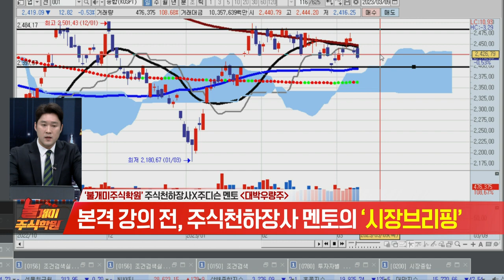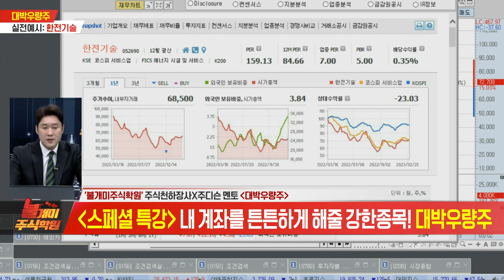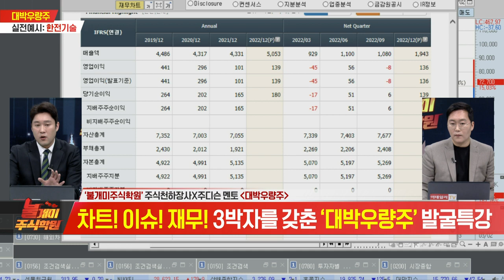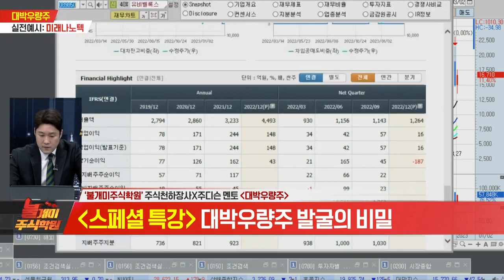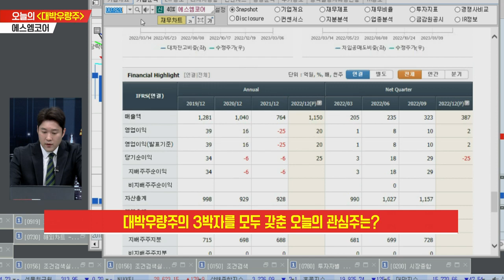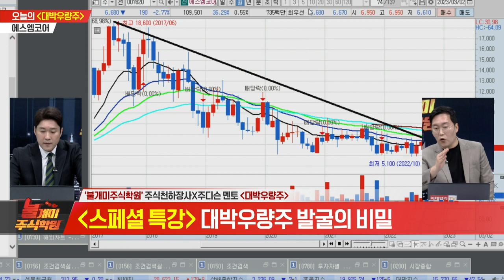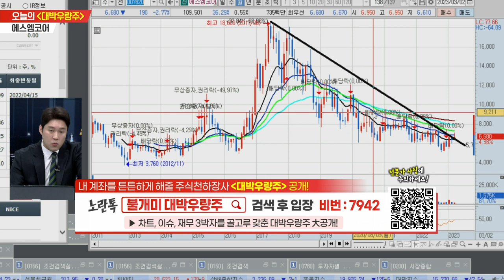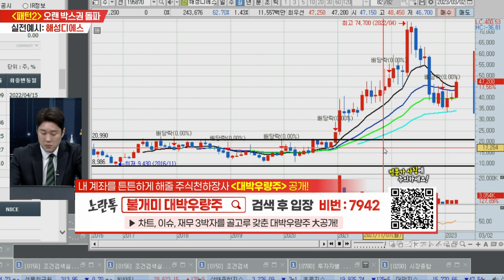불개미 주식학원 1교시 20230309